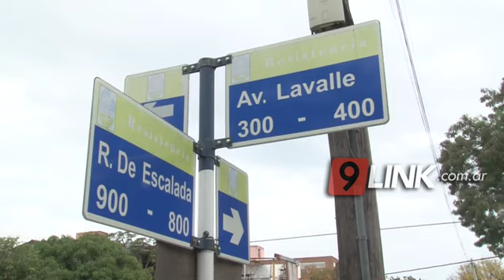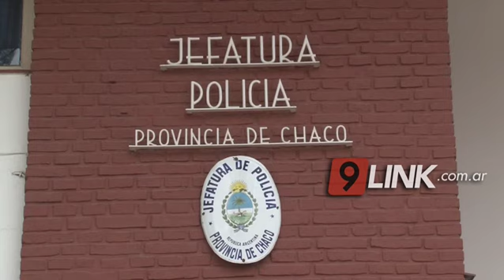C9 - CHACO; Se llevaron dinero de un Kiosco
ROBO,  DISPAROS Y PERSECUCIÓN
Dos delincuentes cometieron un robo el sábado por la noche en el quiosco 24 horas de avenida Lavalle y remedios de escalada y se llevaron dinero en efectivo, cigarrilos y una mochila. No conformes con el robo, los malvivientes le dispararon al dueño quien afortunadamente se encuentra fuera de peligro. Luego de una intensa persecución fueron atrapados por efectivos de la Comisaría Octava.
ROLANDO KRAEMER - DELEGADO DE UKRA / MARTHA BREST - POLICIA